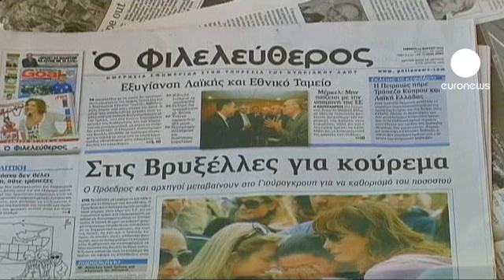Güney Kıbrıs pazarlık masasında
Ekonomik darboğazdaki Güney Kıbrıs'ı zorlu bir gün bekliyor.

Kıbrıs Rum Kesimi'nde, Euro Bölgesi tarafından sunulan kurtarma paketine alternatif olarak hazırlanan önlem paketinin dün parlamentodan geçmesinin ardından, Rum lider Nikos Anastasiadis, kredi anlaşmasının nihai şeklini belirlemek üzere bugün Brüksel'e gidecek. Brüksel'deki pazarlık sürecinin kolay olmayacağı yorumları yapılıyor.

Güney Kıbrıs sokaklarındaki endişeli bekleyiş ise sürüyor:

"Ben emekli biriyim. Sorunun çözümü için herkes gibi elimden geleni yapmaya hazırım. Fakat ilk önce Trokya gitmeli. Gitmezler ise reçete daha da ağır olacak."

"Hepimiz bir sürü sorunla karşılaşacağız. Fakat bunlarla birlikte başa çıkmalıyız. Yoksa büyük bir kaos olur."

Öte yandan, kemer sıkmaya devam etmesi gereken Rumlar, dün akşam saatlerinde Meclis binası önünde protesto gösterisi düzenledi. Göstericiler, Kıbrıs'ın AB'nin esiri olmayacağına dair sloganlar attı.